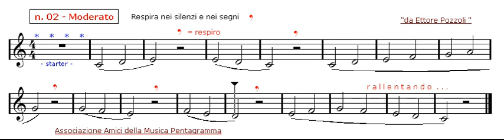Canto - esercizio 02 - solo pianoforte - completo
Qui trovi esercizi di Canto e di Solfeggio, alcuni completi, altre Demo.
Fai le tue prove e se soddisfatta-o richiedi:
60 esercizi per il canto
50 esercizi di solfeggio per la chiave di Violino
30 esercizi di solfeggio per la chiave di Basso